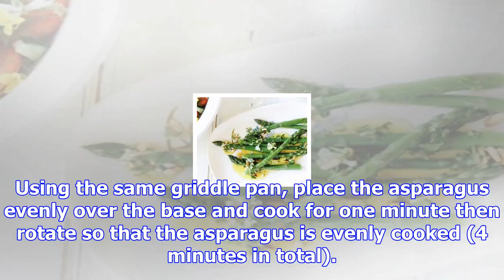Bruschetta with asparagus, mozzarella and pine nuts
Method Heat a griddle pan or grill to hot. Char the bread until golden and smoky. Remove and rub the...